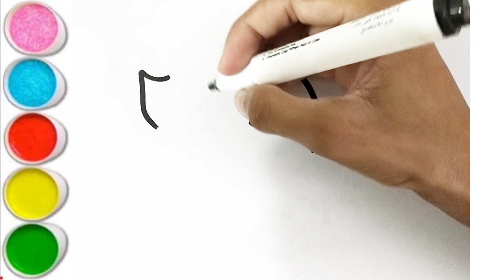Girl mermaid drawing & coloring / How to draw a hello kitty for kids.